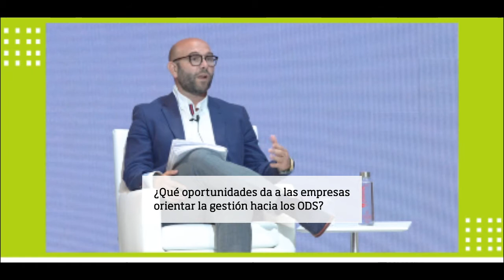Los ODS como centro de la Estrategia Empresarial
Extracto de la intervención de José Magro, Manager de Sostenibilidad y RSC de AENOR, en el V Congreso PRL Innovación  | Mesa Redonda. 'Los ODS como centro de la Estrategia Empresarial. Una oportunidad para la Seguridad y Salud en el Trabajo'.